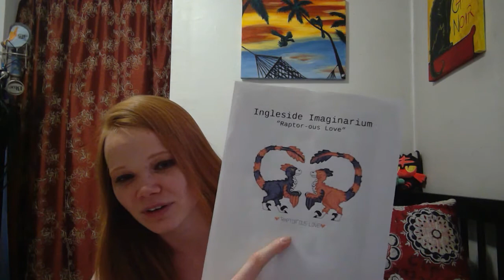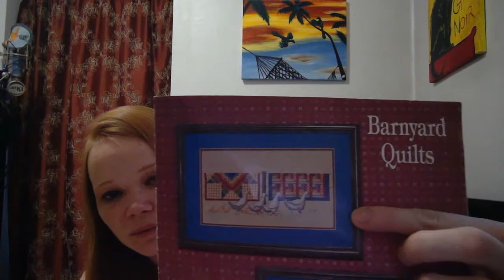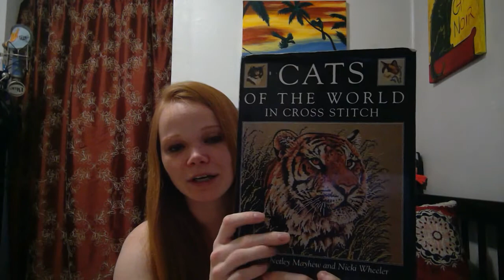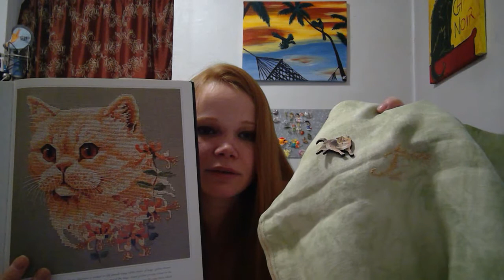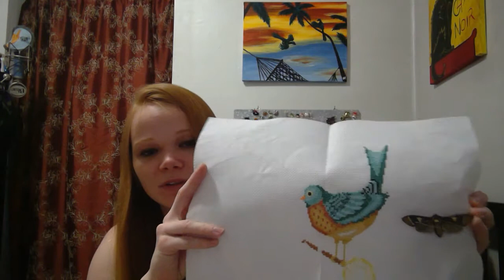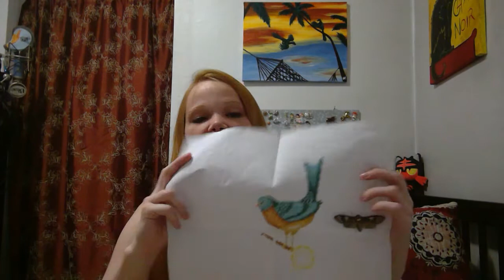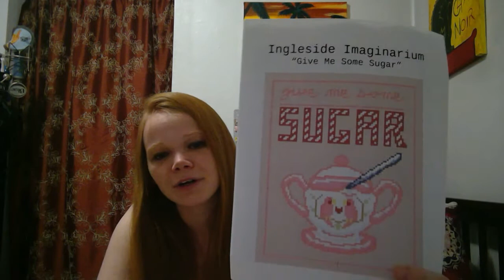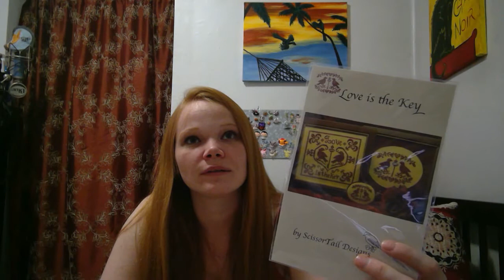Flosstube #32 - Stitch Maynia 2017 Results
My progress and new starts for Stitch Maynia 2017!

Ingleside Imaginarium -